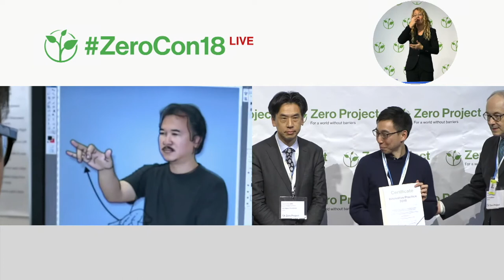The Asian SignBank: Archive and search engine for Asian sign languages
Welcome to the awardee video of The Asian SignBank, a winner of the 2018 Zero Project Award on Accessibility.

The Asian SignBank (ASB) is a grant-funded project based in Hong Kong, China, documenting Asian sign languages to support sign language research and development through a searchable online database of over 6,000 signs. The project is a collaboration of deaf and hearing researchers jointly with the Centre for Sign Linguistics and Deaf Studies of the Chinese University of Hong Kong, and with support from the Nippon Foundation.

Speaker:
Ka Yiu Cheng, Chinese University, Hong Kong